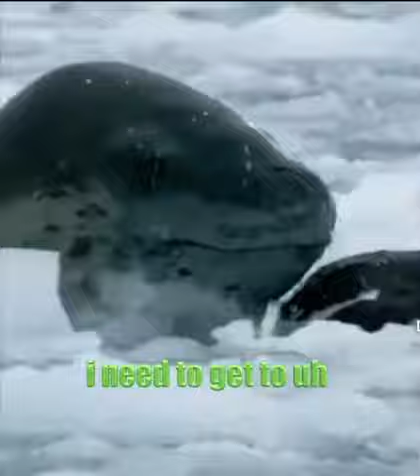PENGUINS!! @KLR Productions on YT and Tik Tok @klrdubs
Funny animals of Tik Tok, try not to laugh!

Tik Tok Funny animals everywhere! Funny cats Try not to laugh.

Secrets they don't want you to know (Dog Training)

The very latest in dog toys from amazon